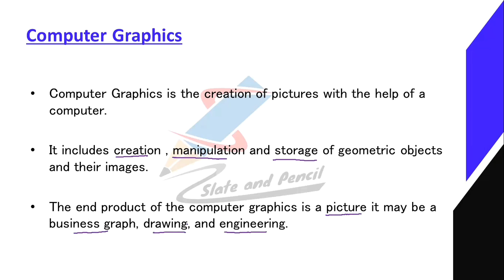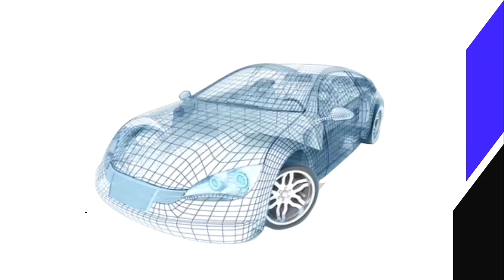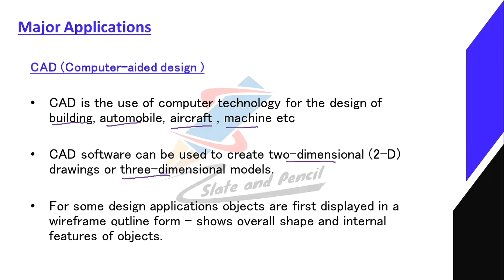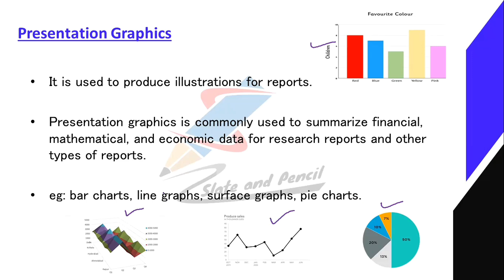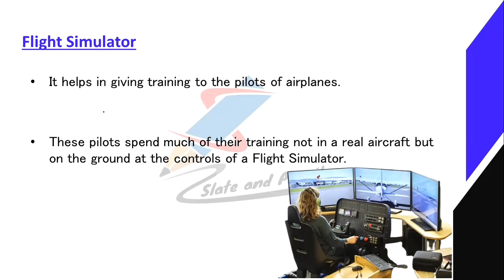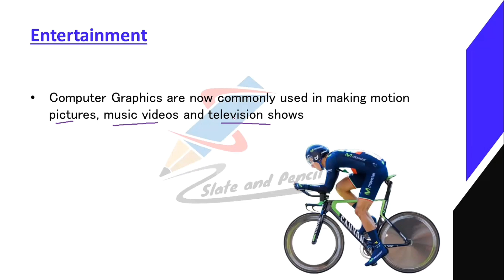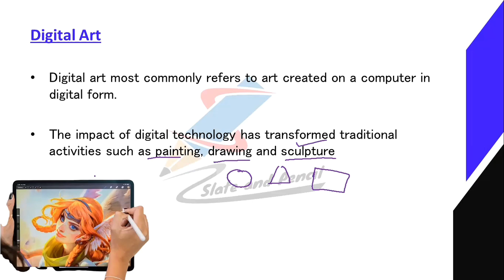Computer Graphics|Graphics definition|Applications of computer graphics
Course Number: 24
Contact Hours per Week: 5
Number of Credits: 3
Number of Contact Hours: 80 Hrs.
Course Evaluation: Internal – 15 Marks + External – 60 Marks
Objective
• To learn the basics of Computer Graphics.
Prerequisites
• Basic knowledge in Mathematics and Computer fundamentals
Course Outline
Introduction to computer graphics definition, Application, Pixel, Frame Buffer, Raster and Random
Scan Display, Display Devices CRT, Color CRT Monitors, basics of LCD and LED Monitors
Scan Conversion of Line, DDA Algorithm of Line Drawing, Scan Conversion of CirclesBresenham‟s Circle Generating algorithm, Polygon Filling, Scan Line Polygon Filling
Algorithm
UNIT III (20T)
Two-Dimensional Transformation, Translation, Rotation, Scaling, Homogeneous
Coordinates, Reflection, Shear
Window to Viewport Transformation, Clipping, Line Clipping, Cohen Sutherland Line
Clipping, Polygon Clipping, Sutherland and Gray Hodgman Polygon Clipping Algorithm.
Color Models and Color Applications Light and Color, Different color models, RGB, CMY,
YIQ. Introduction to GIMP, Image Manipulation Using GIMP
Reference books
1. Donald Hearn and M Pauline Baker, Computer Graphics, PHI, New Delhi.
2. Zhigang Xiang and Roy Plasock, Computer Graphics, Schaum‟s Outlines.
3. Deborah Morley, Understanding Computer Today And Tomorrow, Introductory Edition.